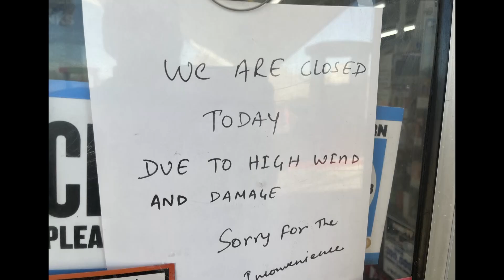Mondays strong winds damage gas station near Colorado Springs